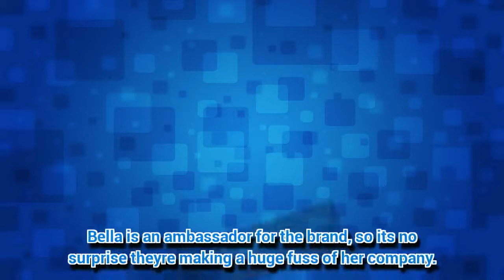Braless Bella! Hadid slips figure into VERY tight gown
BELLA Hadid has only been in London for a few days, but she's already making waves.